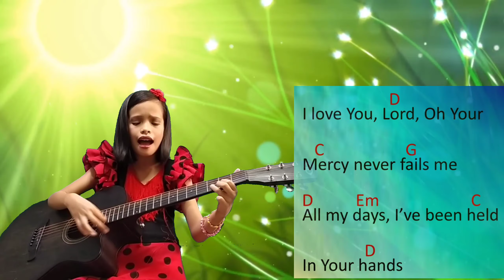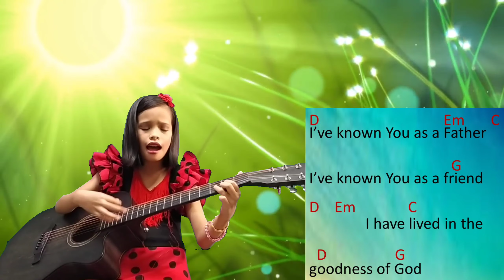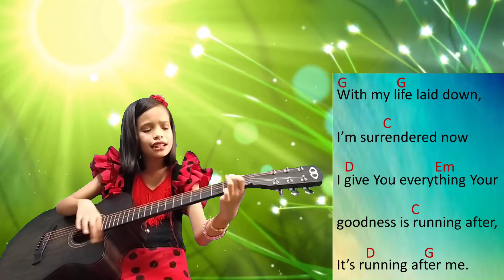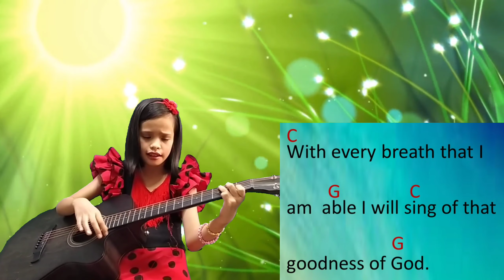The Goodness of God by Bethel Music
Guitar cover with chords